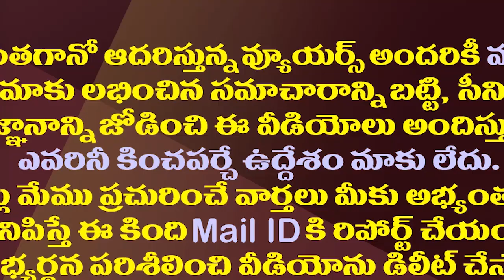ఆ కీలక సమయంలో టీడీపీకి అండదండా ఎవరు?| Who Will Support TDP In The Upcoming Elections?